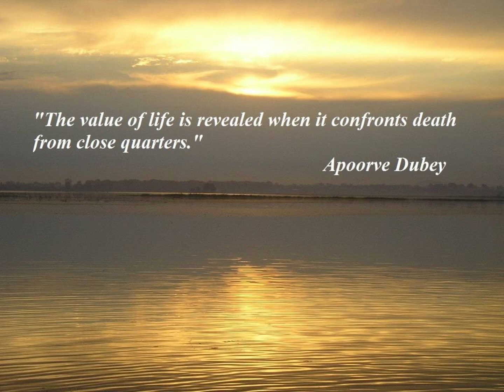Tribute Presentation for Paz E. Hufalar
Paz E. Hufalar